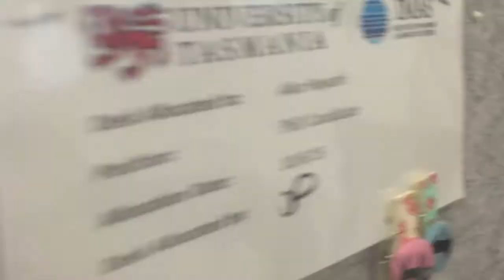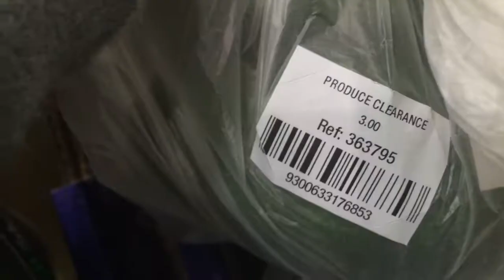[VLOG #4] TASMANIA – The walking dead coffee talk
Aiko the-lover-of-zombies Hayashi shares her thoughts on the season 6 finale of the walking dead tv series.

short vlogs in Tasmania

What to read and who to look up to learn about the high carb low fat whole food plant-based lifestyle:
The Food Revolution by John Robbins
Dr. Neal Barnard’s Program for Reversing Diabetes by Dr. Neal Bernard